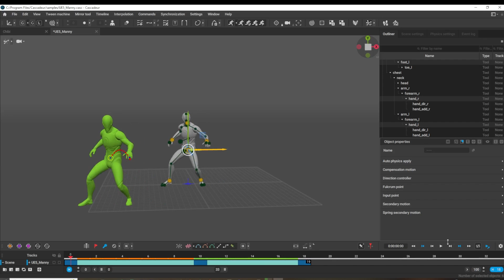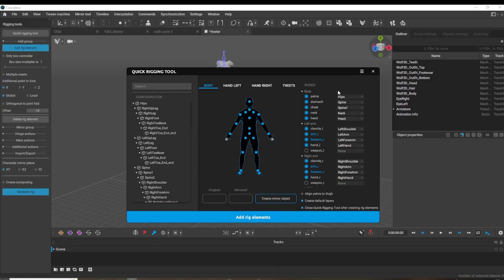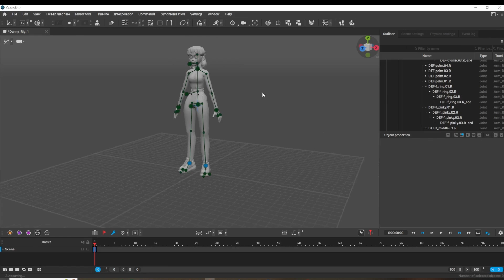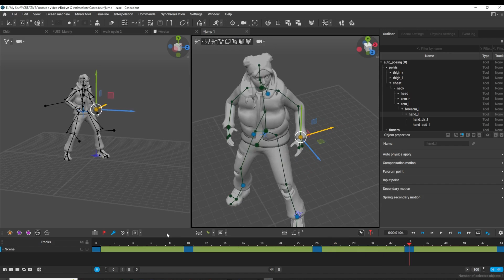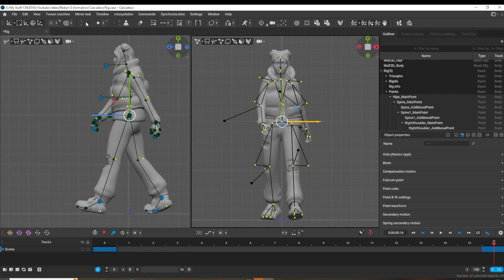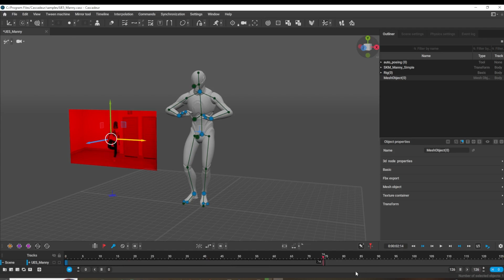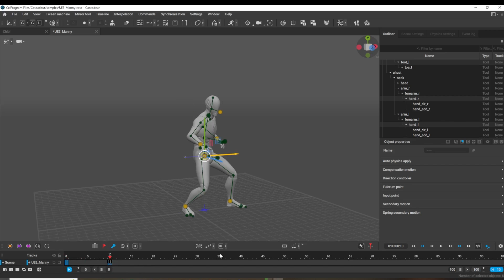A New AI-Assisted Dawn for 3D Animation | Cascadeur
AI is still a contentious subject but let's not pretend that it doesn't have its uses. This software can help you animate in 3D more efficiently and easily using artificial intelligence to create your key poses and an auto physics tool to get realistic and natural motion for your animations automatically. Cascadeur has a full range of animation tools and is a great app to have in your 3D animation tool belt. I'm not saying it's gonna solve all your animation problems or animate complelety for you, but it can definitely help you out. So work smarter, not harder! Maybe you could improve your 3d animation pipeline with AI and Cascadeur! AND there's a free version you can use!